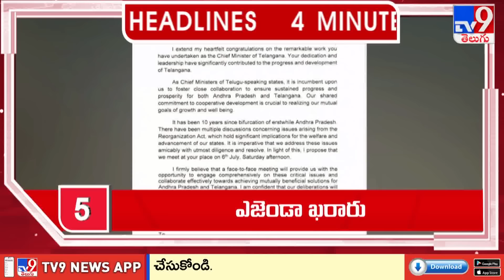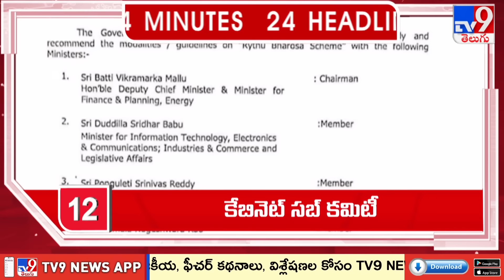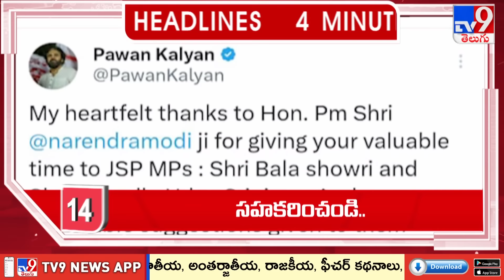4 Minutes 24 Headlines | 9AM | 03-07-2024 - TV9